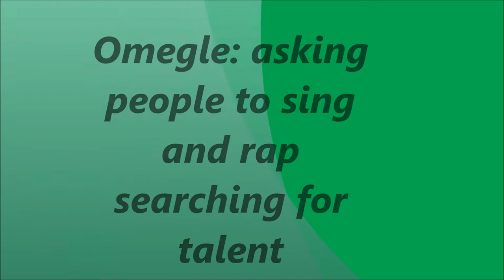Omegle: singing and rapping